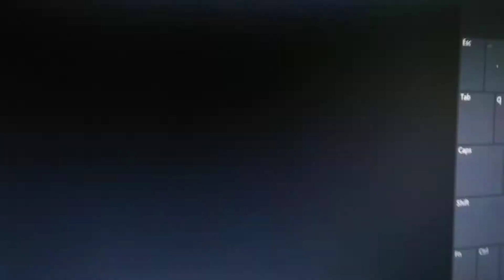Thomas Ice Age The Meltdown Part 11 They Stink Scene